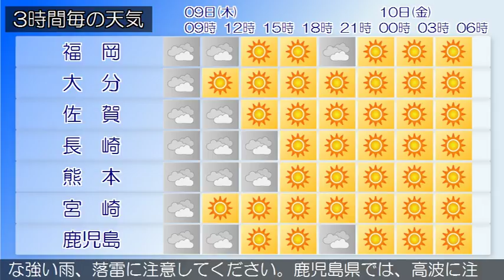2017/03/09 九州地方の天気予報 朝